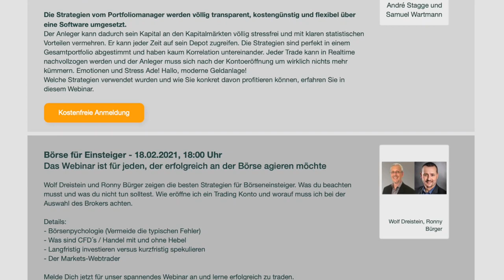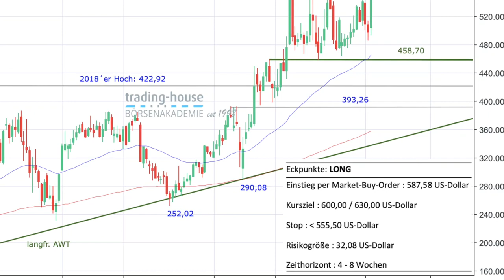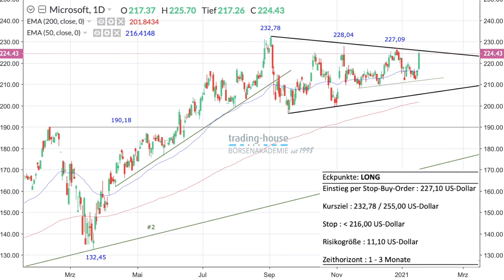Immer mehr zusätzliche Luft für die Aktienblase, Branchenrotation dank Biden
Derzeit gibt es immer mehr zusätzliche Luft zum weiteren Aufblähen der globalen Aktienblase, so ein Experte im folgenden Gespräch mit Manuel Koch. Notenbanken und Stimulus-Maßnahmen würden die Blase weiter befeuern. Dabei würden sich die Börsenbewertungen immer mehr von der realwirtschaftlichen Wirklichkeit entfernen. Deswegen sollten die Anleger Bestände gegen Verluste absichern. Auch interessant sind die Aussagen über eine Branchenrotation bei US-Aktien. Dank des neuen US-Präsidenten Joe Biden würden Branchen wie Pharma und alternative Energien profitieren, dafür könnte zum Beispiel die Ölindustrie verlieren.

Im Video auch besprochen werden zwei Handelsideen der trading house-Börsenakademie. Bei Netflix könne man market kaufen, und bei Microsoft könne man über das Vehikel einer Stop-Buy-Order auf steigende Kurse setzen.